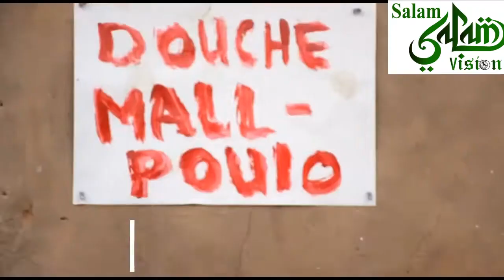Sa Ngoumba Show ak Douchou Mall_Poullo kébétu senegal afrique jeune islam musulmans!!!